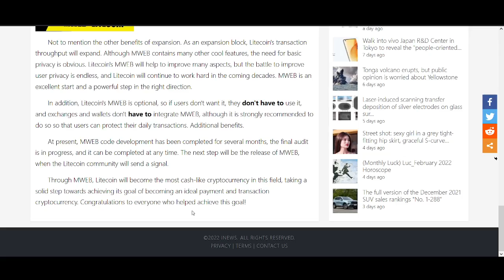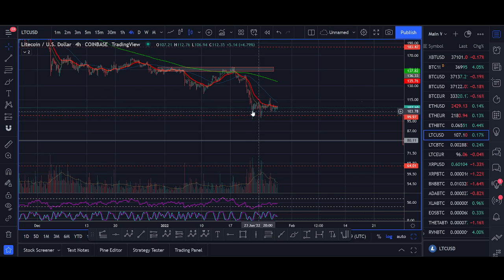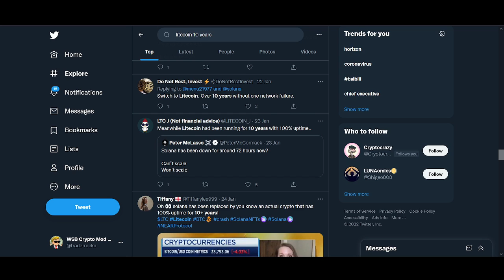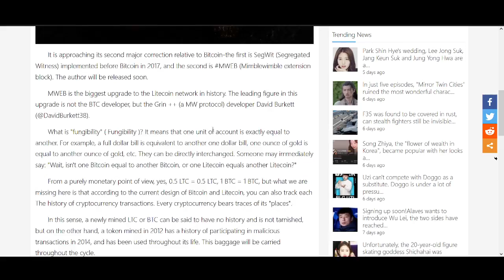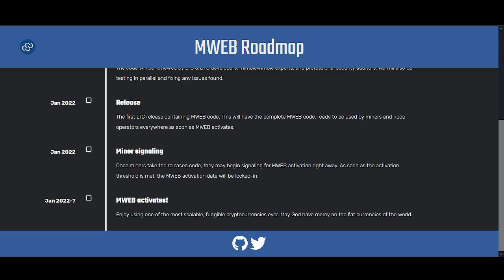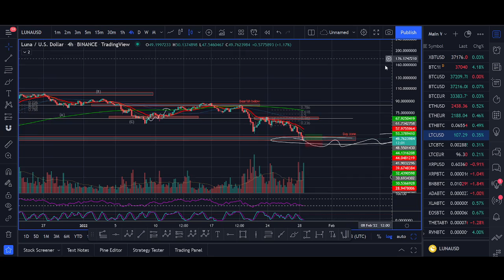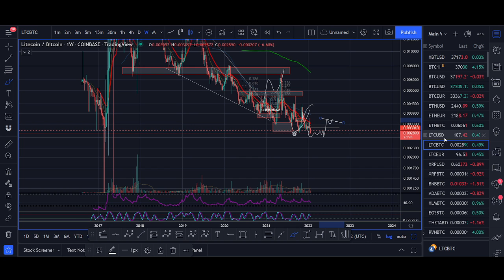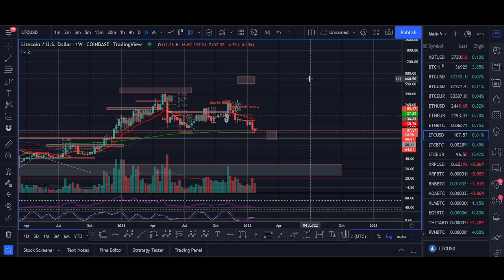Litecoin Price Prediction 2022 (News, LTC Halving 2023, MWEB Update)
♥ BTC: 17isdB1axM3VB4w6kT4w53Kh7SHE24MeBv
♥ ETH: 0xb35c7a69c0f1aed0e017bf3f2e335868d82b01ef
♥ LTC: LayvBFb9dntcSsQrb8dKoWqd4B4mL8sooK

Regards,
Rocko